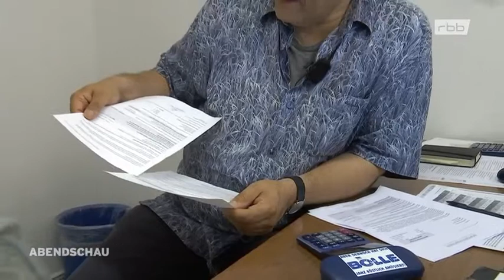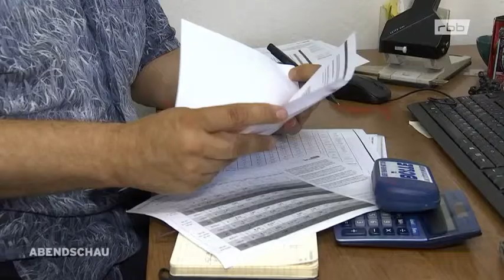Mieterhöhung was kann man dagegen tun